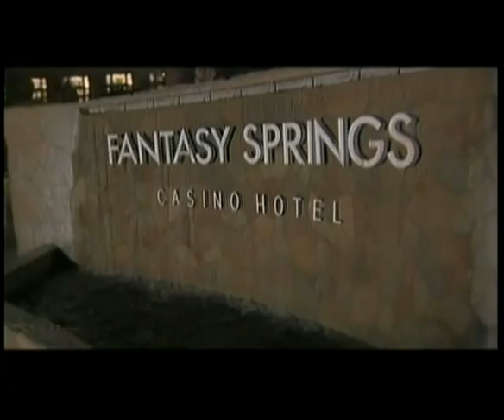Erislandy Lara vs Delray Raines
14th of January, 2011. Indio, California